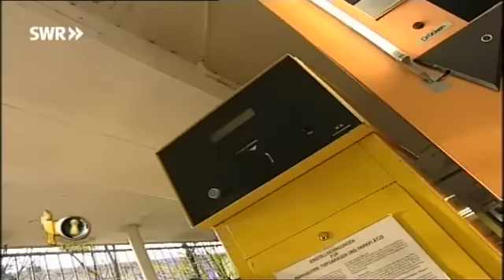Kurti am Parkhauseingang Verstehen Sie Spaß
Diese mal ist Kurti in eine Parkhaus.
Kurti lässt die leute 20min warten um ins Parkhaus zu kommen und stellt wieder sehr Lustige fragen.
Angucken lohnt sich